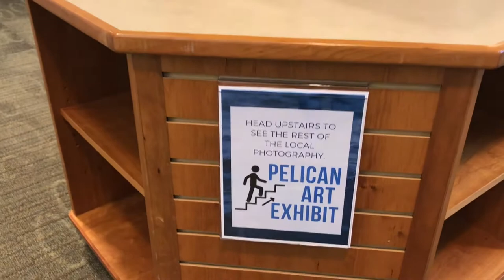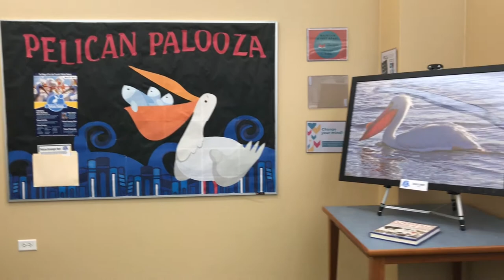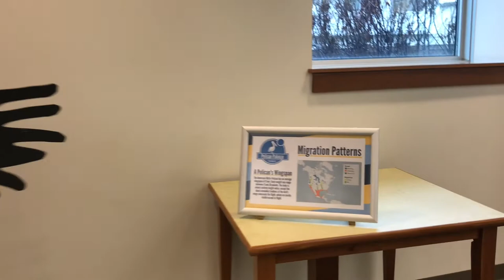Pelican Photography Exhibit Tour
Come along on a quick walk around the library to see the pelican photography put on exhibit by local photographers in partnership with the Village of Fox Lake's Pelican Palooza weeks!

To see the beautiful photography at its full effect be sure to visit the library during visiting hours! Check your "wingspan" by standing by the Pelican in the Children's Library and read about a Pelican's migration pattern and different wingspans. The exhibit will be on display until April 30, 2021.